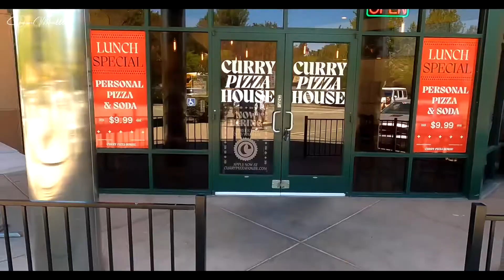Vlog #001 | A Day In The Life - We’re out here trying! Lol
Our very first Vlog, you got to start somewhere so this is our number 1. It can only get better from here!